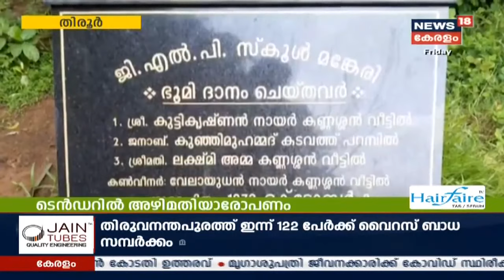നാട്ടുവർത്തമാനം @ 7:30 PM | Naattu Varthamaanam - Latest Local News | 10th July 2020